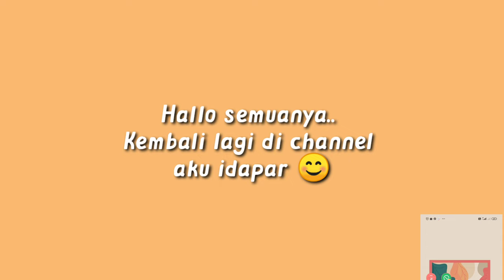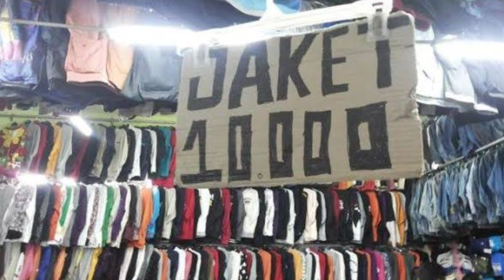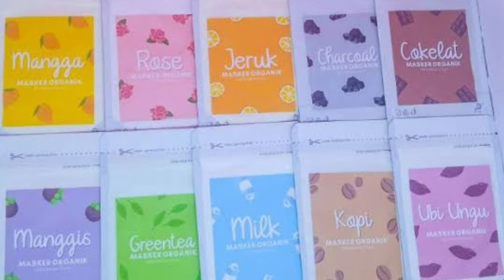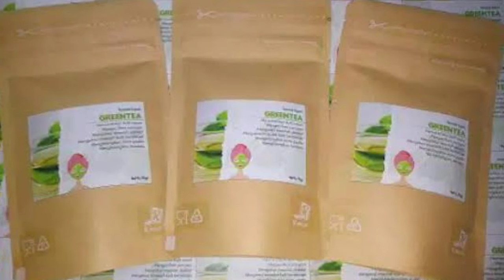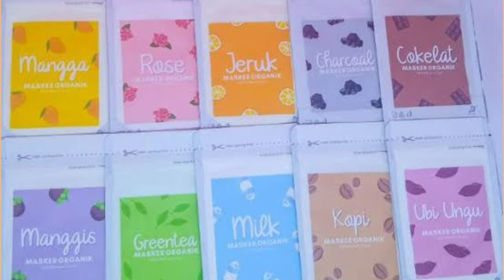3 BISNIS MODAL KECIL 👌 MODAL AWAL DIMULAI DARI 3 RATUS RIBUAN ✅ DIJAMIN CUAN 🤑